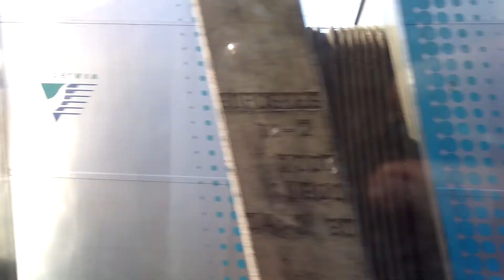Supervia 2017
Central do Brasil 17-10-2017